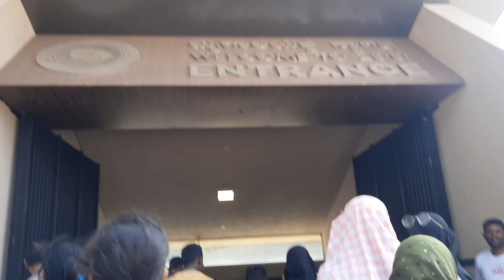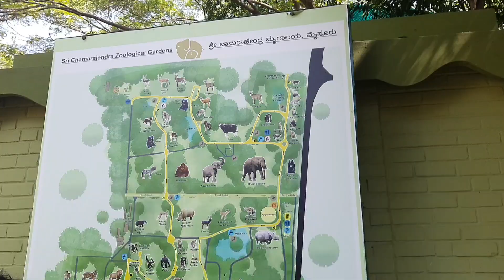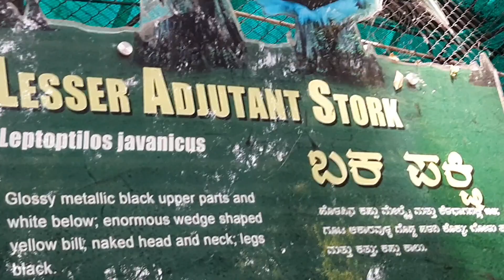Mysore Zoological Garden Vlog